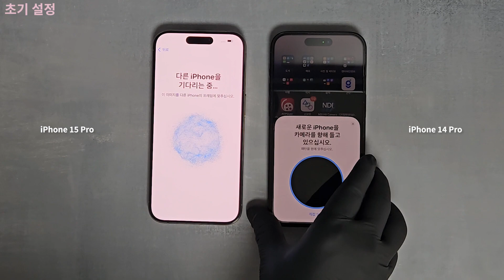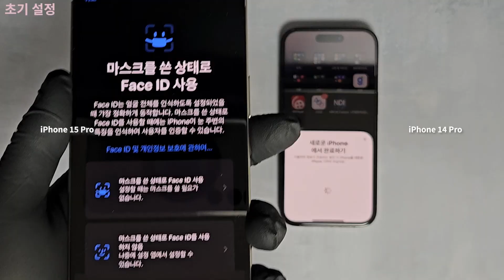새로 산 아이폰15 프로에 데이터 옮기는 방법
영상이 길어서 주제별로 조각 영상을 만들었습니다.